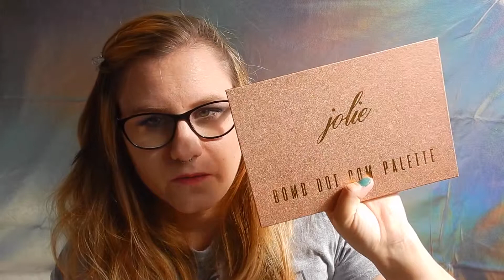FAVORIS BEAUTÉ DU MOMENT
C'est toujours sympa de partager un peu ce qu'on aime ! Alors voici plein de jolies choses rien que pour vous !

Produits cités :
Revolution Pro Trends Mischief Makers
Revolution Pro Trends Mischief Mattes
Revolution Pro Trends Celestial
Jolie Beauty Bomb dot com
NYX anti-cernes / concealer
Catrice mascara Glam and Doll
Pinceau ColourPop